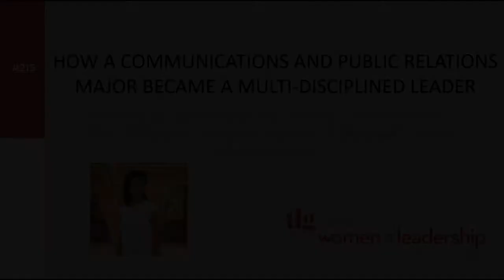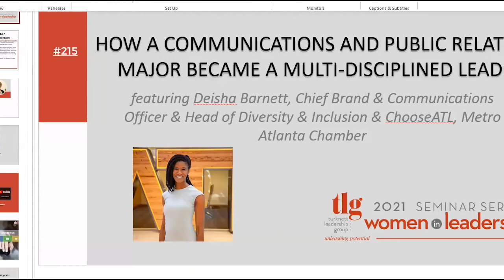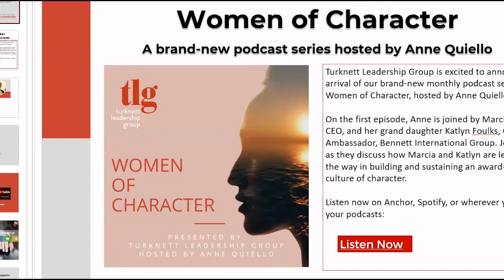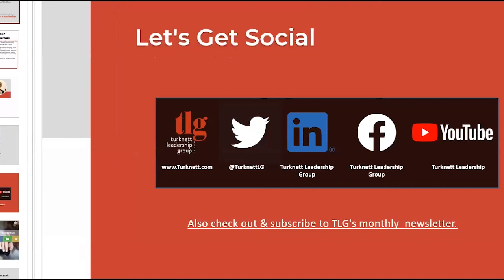Deisha Barnett WIL 4 23 21